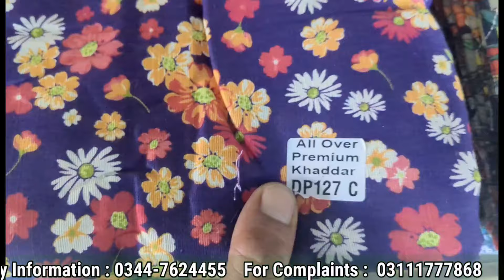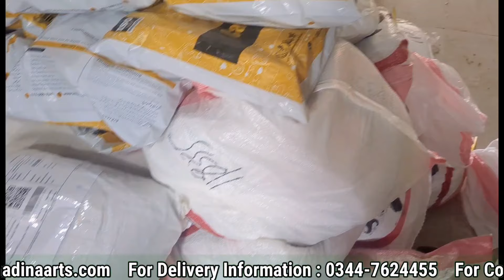Summer and Winter Suits Available In Sale Like linen -128 ,Khadar-127 Lawn, All Over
-3PC
 Unstitched 3-piece suit features an embroidered lawn shirt in a delicate peach hue, paired with dyed cambric trousers. The ensemble is finished with a blue printed lawn dupatta that adds a contrasting pop of color. Perfect for casual wear, this suit brings a touch of elegance to your daily attire, with intricate embroidery that enhances its overall appeal.

Specifications
Print or Pattern type
Embroidered
Fabric
Lawn
Care
Hand Wash, Warm Iron
Occasion
Casual Wear

-Kurti
Latest Summer Lawn Kurti Designs  2024-25 stylish shirts.

-2PC
Digital Printed Lawn Unstitched 2PC Suit. Package includes:

Unstitched Fabric for shirt and trouser .

You can easily make size til XXL with provided fabric.

-KIDS COLLECTION
Product details of Baby Girl Dress
Baby Girl Clothes Set 3 piece suit Best Collection for winter and spring seasons / Girls Dresses
Quality Product
Premium Quality
Trendy dresses
imported
high quality
relax fit
stylish dress
playing time

-Lawn Digital Volumes
-Home Fabrics,Formal Dressing,
-Digital Printed Lawn
-Office Dressing
-Plain Lawn
-Lawn Suits Sequence Embroidery/ Duble Head With Chiffon Duppta
-Lawn Suits Sequence Embroidery/ Duble Head With Lawn Duppta
-Neck Embroidery
-Dhanak Suit With Dhanak Duppta
-Wool Shawl
-Classic Dhanak With Wool Shawl
-Printed Linen
-Linen 2pc
-Linen Suit With Linen Duppata
-Khaddar
-Karandi
-Shamray
-Marina
-Primium Linen Allover Printed

business ideas in pakistan with small investment business ideas in pakistan
container market daroghawala container market new container market

sapphire generation warda
ladies dress wholesale market in pakistan
fancy dress wholesale in lahore dress wholesale market
fancy dress wholesale in pakistan fancy dress wholesale market cloth business in pakistan cloth business ideas cloth wholesale market
cloth wholesale market in pakistan ladies garments business ideas garments wholesale market in pakistan
Anarkalli
Ichra Bazar landa Bazar
Rang mahal light house karachi azam market party wear

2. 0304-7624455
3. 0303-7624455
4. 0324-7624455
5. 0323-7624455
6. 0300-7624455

                                        FOR INFORMATION

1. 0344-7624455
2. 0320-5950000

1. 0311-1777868